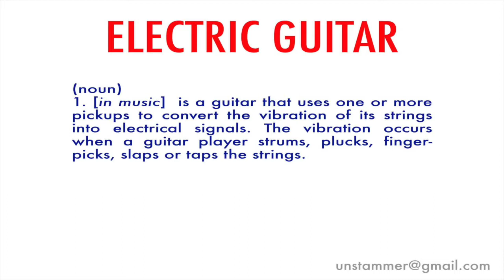How to Pronounce Electric Guitar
What is an Electric Guitar? Learn how to pronounce the word 'Electric Guitar' with Unstammer's free pronunciation tutorials.